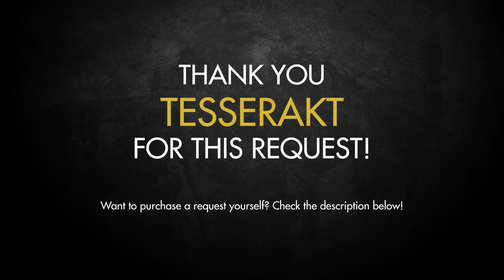Armoured Commander II Theme Guitar Cover | DSC